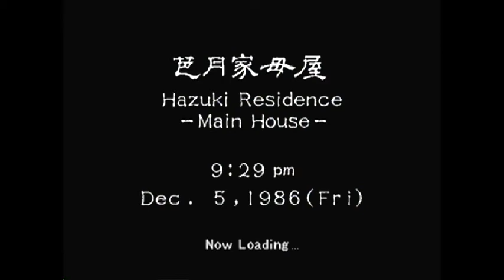Let's Play Shenmue I & II Part 12 Ryo Hates Tattoos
and i mean he really hate tattoos